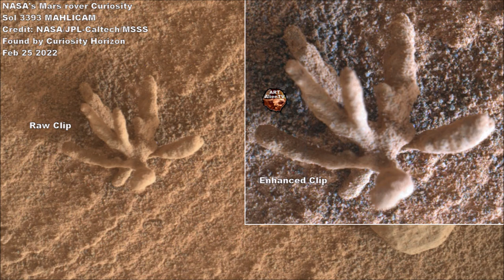MARS Coral Plant Found - Mineralized Plant - ArtAlienTV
Latest Mars images show a Coral Plant ! Check it out. It is in good close-up detail. A coral plant skeleton or fossilized/mineralized plant. NASA are calling these diagenetic crystal clusters. So they just admitted that this is mineralized genetic material while telling the public that this is just a crystalline structure. Talk about double speak !
You have to decode their messages and read between the lines as usual.

Diagenesis - an overview | ScienceDirect.com
A term derived from Swedish meaning dredging, mud, slush, or silt. In geomorphology this term is used to refer to sediment composed of (partially) decomposed plant and animal remains and fine nonorganic sediment deposited in standing water. Indurated. To make hard or harden.

Some scientists are now saying there are fungi on Mars. I have been showing evidence for this since my YouTube channel started back in 2013. Do try to keep up. There is coral, petrified wood, fungi, moss, liken and tree roots to be seen in these videos. Even possible living cacti plants and crawling vines. Some are massive like the ones near Jezero Crater. The latest plant find is about an inch but is very near the rover camera.

Bookmark this free ArtAlienTV browser app here (Add to your browser bookmarks)

This  was first found by Curiosity Horizon - Feb 25th 2022 and
published on YouTube Feb 25th 2022.

Real scientists, by definition, are not meant to follow dogma, but to question it relentlessly and push the boundries of current knowledge.

© My enhanced images are shown next to the official raw images to show they are well within the bounds of sensible inquiry/analysis. My finds can be used only if my logo is left in the image and links are given to the video. All these finds must be credited to ArtAlienTV unless stated otherwise.

Image Credit: NASA/JPL-Caltech/MSSS
Image Credit: NASA/JPL/University of Arizona
Image Credit: NASA/JPL-Caltech/ASU